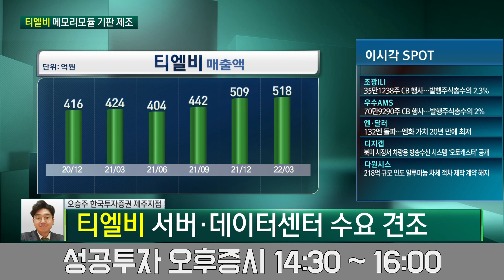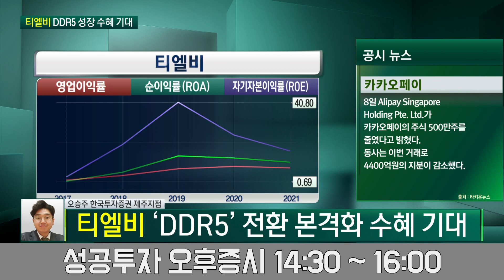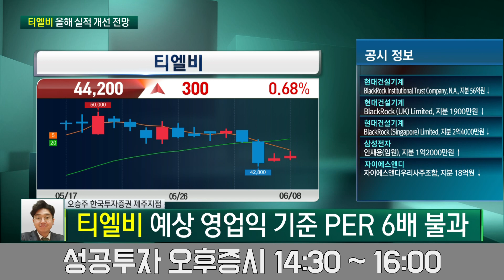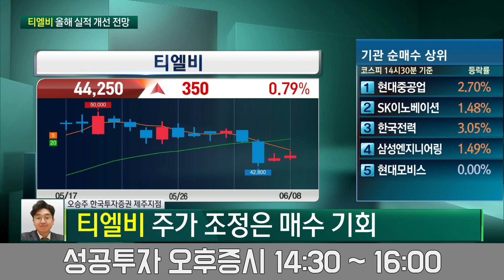지금 담아야 할 DDR5 관련주 / 티엘비 / 오승주 한국투자증권 차장 / 앞으로 종목 / 성공투자오후증시 / 한국경제TV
출연자 : 오승주 한국투자증권 제주지점 차장